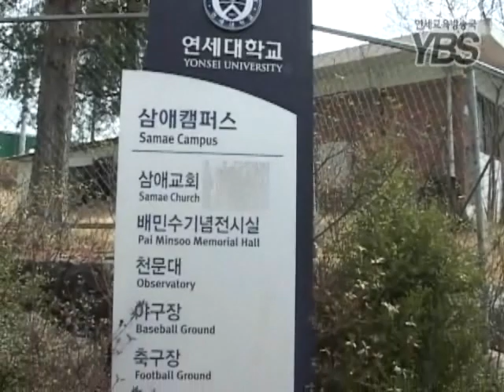휴먼다큐 인人간看 season2 2화 -1 (나성범 선수를 만나다)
기획의도

사람들에게 장래희망은 어떠한 사람이 되겠다는 것보다는 어떠한 직업을 가진 사람이 되겠다는 것에 한정되어 있다. 이렇듯 뚜렷한 목적의식 없이 정해진 길을 따라가는 대부분의 많은 대학생들은 장애물에 맞닥뜨렸을 때 쉽게 좌절하곤 한다. 본 프로그램은 2009 정기 연고전에서 어깨부상을 입고도 포기하지 않고 재활과 꾸준한 운동을 통해 부상을 극복하고 있는 나성범 선수의 일상을 담았다. 그의 노력하는 모습과 뜨거운 열정과 패기를 많은 연세인들에게 보여 주고자한다.

제작자

51기 김지은, 정혜진 영상PD

RT

12분 25초